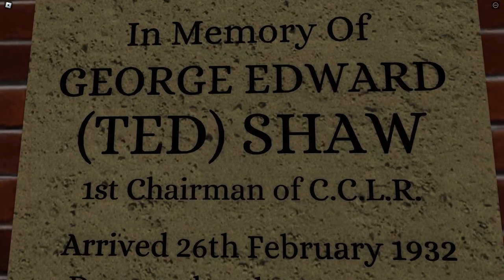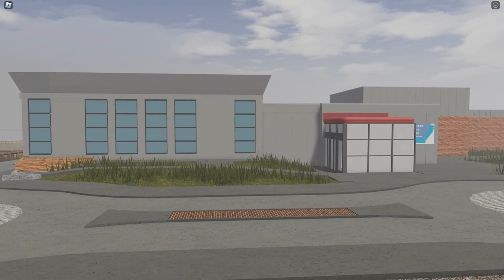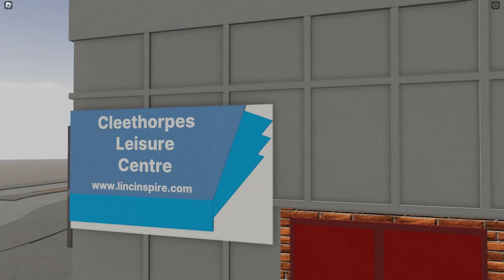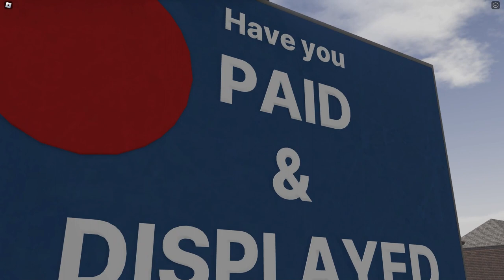Cleethorpes Coast Light Railway Roblox Development Teasers